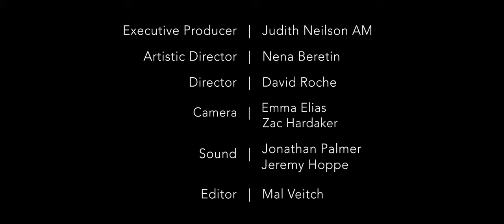Marcello Maio | To Chopin